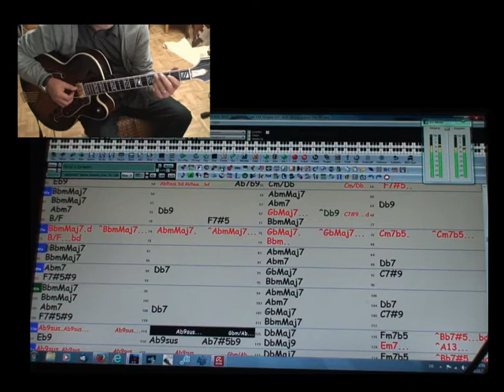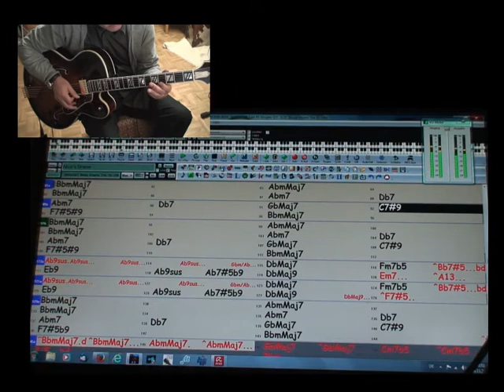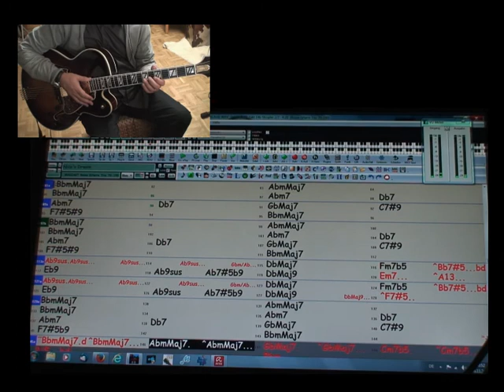Michael Friese - Nica's Dream +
Chord progression and arrangement with Band in a Box (BIAB).